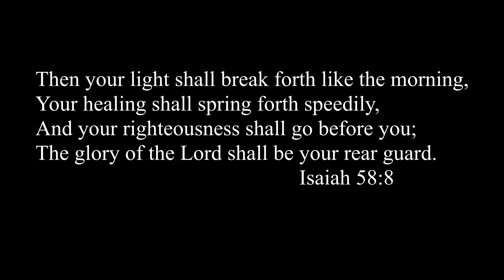Riding Gray Butte in April, 2019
My friend Joanne and I rode from Skull Hollow- around Gray Butte.  It is apx. 10 miles.  There was still some snow patches but a truly beautiful Spring Day to be out riding.
My friend is an inspiration to me in her difficult journey and healing from a very traumatic lower jaw replacement from a rare tumor.
I made this video for my friend who is going to be having a second surgery on her jaw in June.
I wanted something for her to watch while she will be healing.
It is hard on us horse riders to miss our summer riding.   But I am excited for her to have a speedy recovery which many of us are praying for.
This link is from my phone GPS app of our loop

Music
The recordings of these Hymns was made by AudioTreasure.com
Have Thine Own Way Lord
Amazing Grace